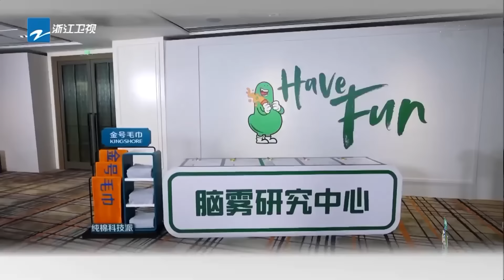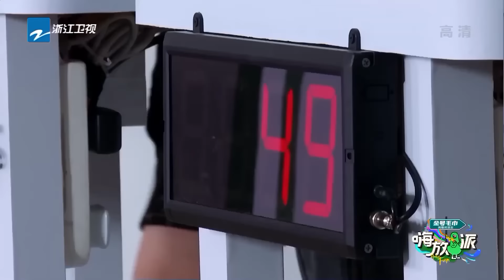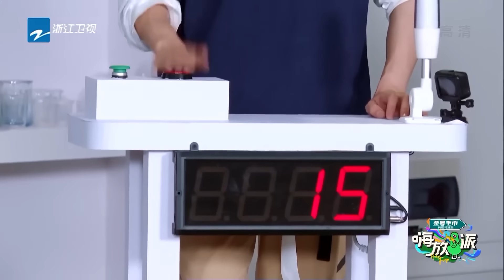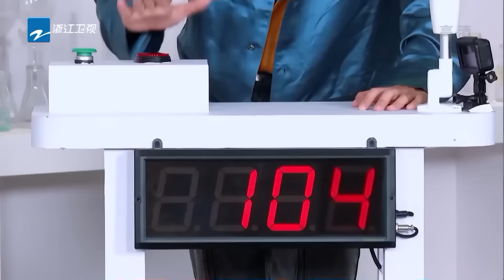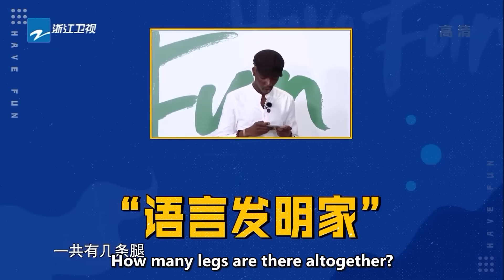When bailu met the foreigner~| Have Fun